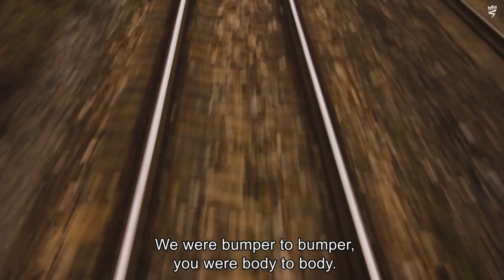Marta Weiss recalls some of her memories of Auschwitz-Birkenau concentration camp.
Marta Weiss recalls some of her memories of Auschwitz-Birkenau concentration camp. Excerpt from the testimony film: Hope Keeps You Going: The Story of Marta Weiss